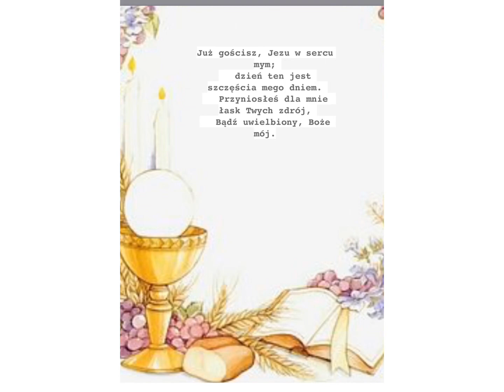Juz gościsz Jezu w sercu mym. Pieśni na Pierwsza Komunię Św. Feltham, Northolt 2019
Pieśni na Pierwszą Komunię Św. Parafia św. Ojca Pio Londyn   Northolt, Feltham 2019
Pomoc dla wszystkich dzieci.